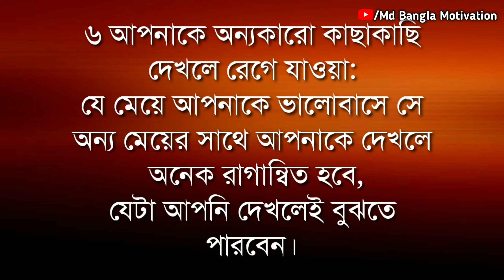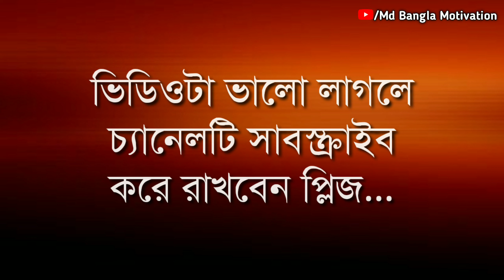Best powerful heart touching motivational quotes in bangla|motivational speech bangla|shuvoraj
Heart Touching Motivational Quotes in Bangla|Life Changing Motivaional Quotes|bani|ukti Motivational

Best motivation video in bangal|Bangla Inspirational Speech|motivation care|apj bani ukti